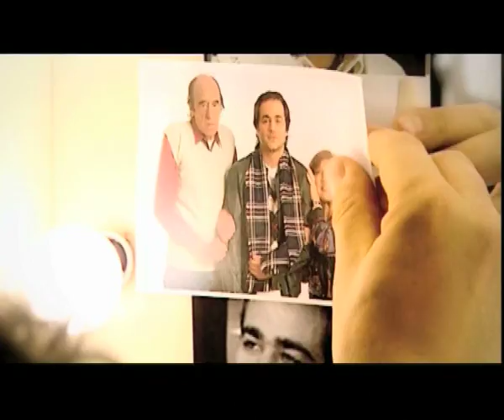Show Reel FarfanTV - Septiembre 2012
Show Reel FarfanTV